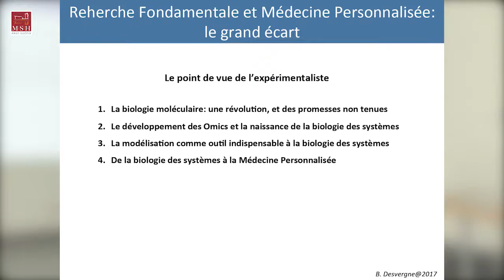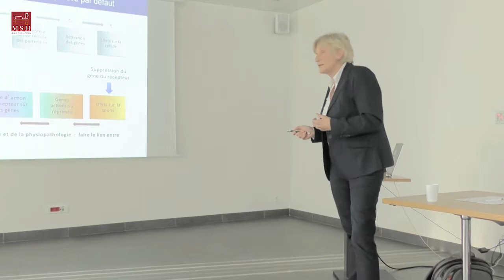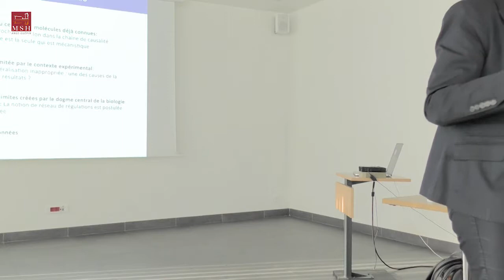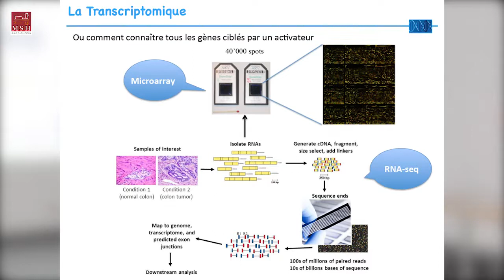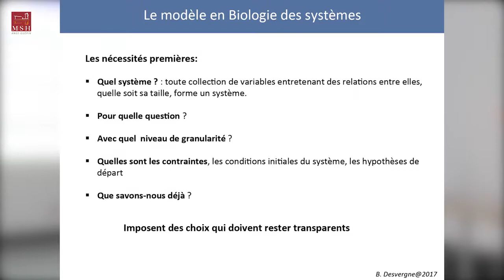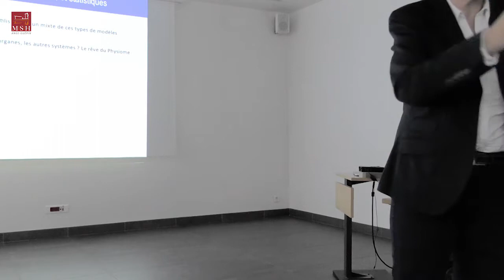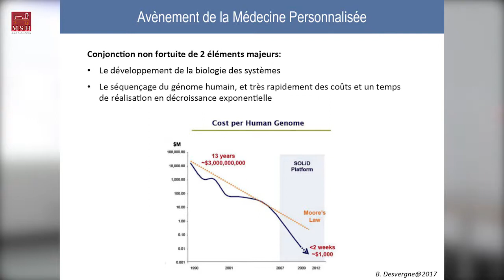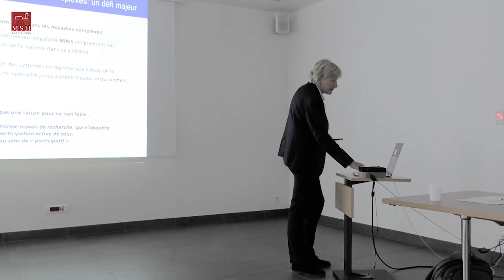Recherche expérimentale et Médecine Personnalisée : vers le grand écart ? - Béatrice Desvergne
Atelier interdisciplinaire du programme DataSanté du 16 novembre 2017.

Le programme DataSanté est financé par la Région Pays de la Loire et l’université de Nantes. Il est porté par le Centre François Viète (EA 1161) et hébergé par la MSH Ange Guépin.